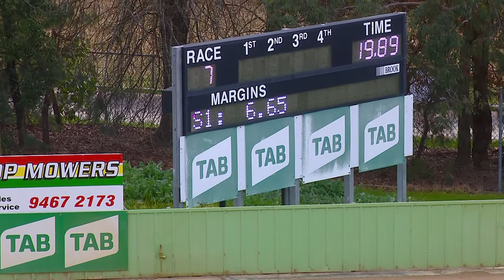HVL WED 10 AUG 22 R7